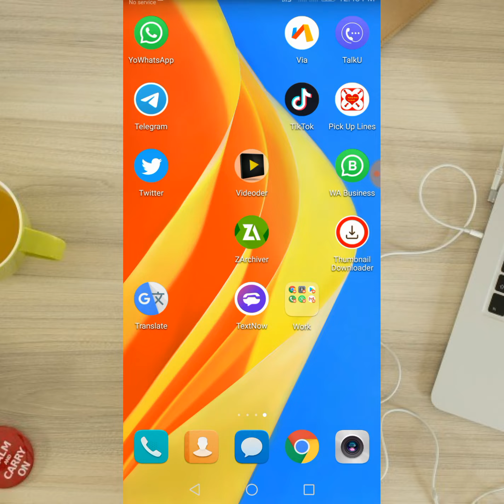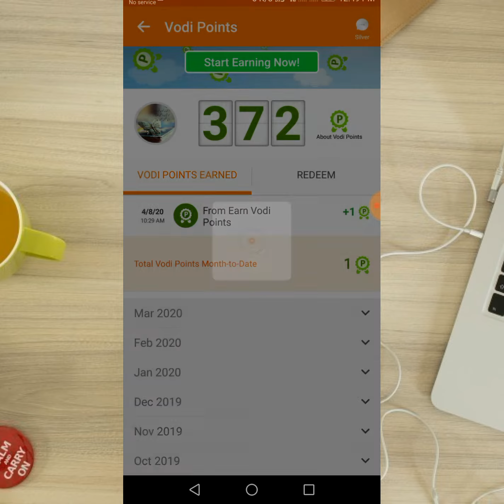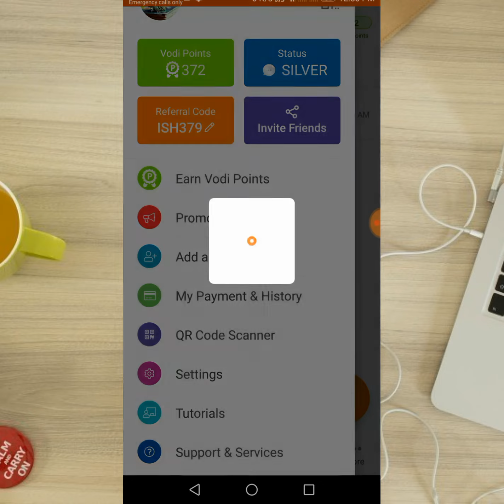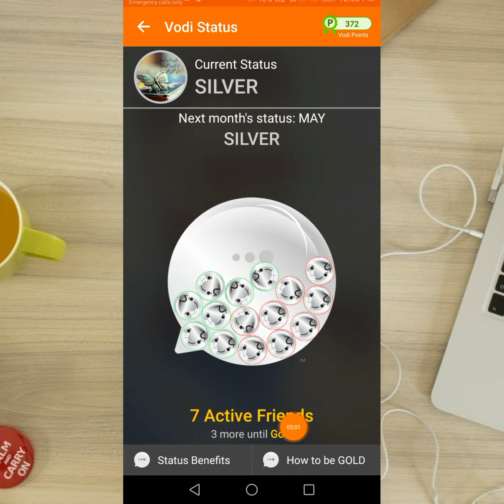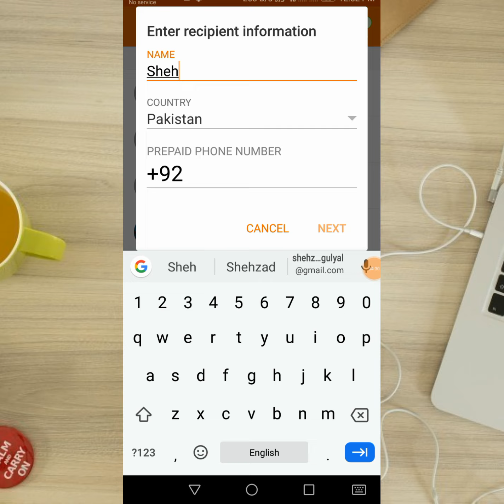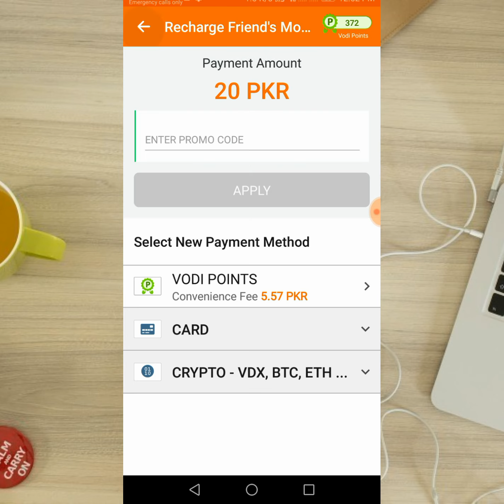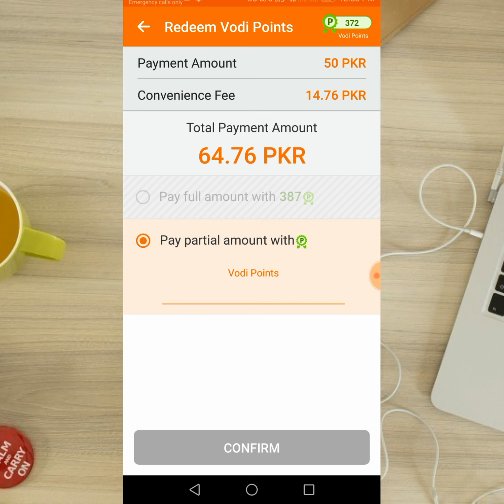How to get free recharge with Recharge App | Jio, Airtel, Vodafone, BSNL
Download a free recharge plan and earn 150 Rs free talk time every day ...

  Welcome to my free Android Market chat room ...

  Download a free recharge plan and earn up to 150 rupees for free.  Daily conversation time ...

  Get free supplements by watching some of the best apps on Android, watching videos, and completing simple surveys and surveys.  Or take part in the competition and win!  Use my speaking time; you will get free mobile phone recharge in minutes!

  You can make money from anywhere; there are no complicated tasks to visit or weave, and most importantly, this is a simple, fast and fun way to make money!  Win money is the best reward app!

  Steps: 1 Win endless money: install apps, use data, record, invite friends
  Steps: 2 Each quote will provide points.  So users can easily achieve their goals.
  Step 3: Spend money on prepaid mobile charging devices

  main feature:

  .  Install a free charging program on your phone.
  .  Check internal offers, install and open your favorite Android app.
  .  This amount will be credited to your portfolio.
  .  Use the number of portfolios to charge each phone.
  New instant free mobile phone recharge from all operators in India
  .  Support the capital increase of the entire Telekom company
  Customers who pay after Pas payment can use the wallet to charge any prepaid mobile phone of themselves, family or friends

  .  Watch the app every day to view and install new offers.
  .  Refer friends nearby to earn more
  Kujdes beware of "special offers" from time to time-we usually send notifications about this!

  You can earn free recharge only by downloading and testing new applications; you can win more friendly friends who invite free replenishment programs and earn extra points for each friend you invite free replenishment programs

  After all, paid apps are 100% guaranteed!  Unlike other similar apps on the market, we try to get the best impression from users and will make every effort to make everyone happy when supplementing my free Talk time.